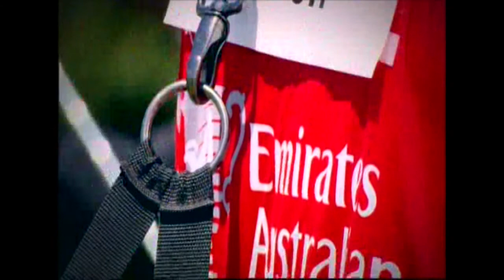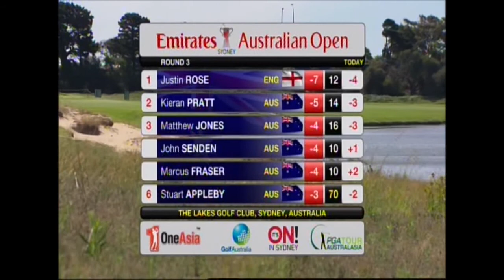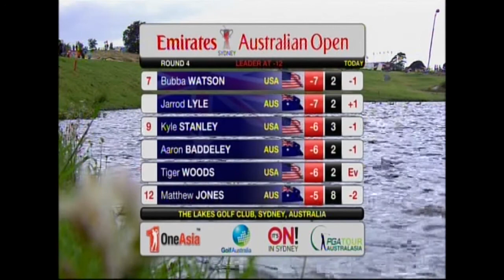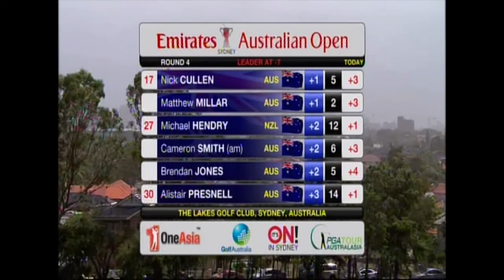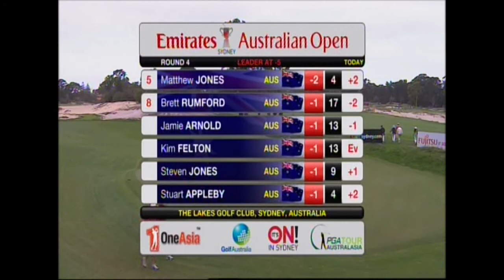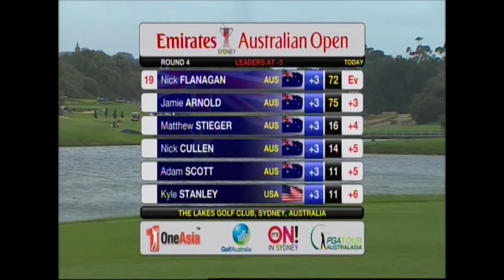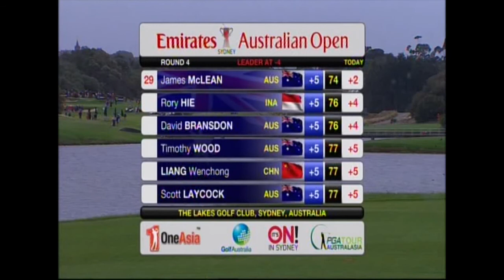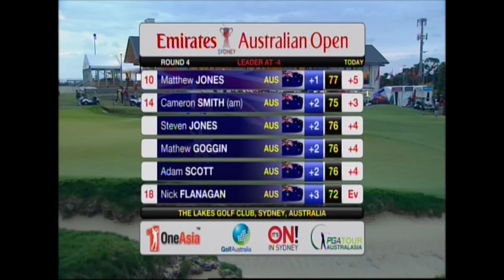2012 Australian Open Golf | Full Final Day Telecast | The Lakes Golf Club | Winner: Peter Senior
In 2012, Peter Senior created history by becoming the oldest winner, holding off the field in gale-force winds to win his second Open at age 53. The veteran Queenslander overcame a three-hour delay caused by winds in excess of 80km/h at The Lakes to card a dogged even-par 72 and defeat Brendan Jones by a shot.